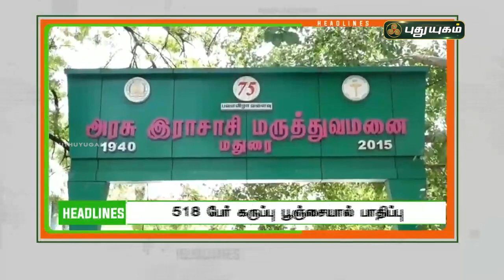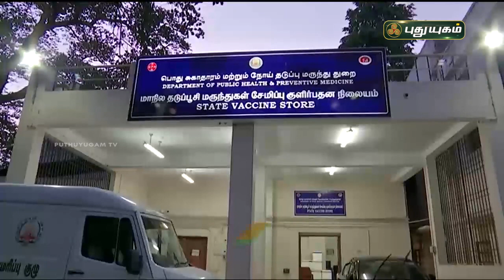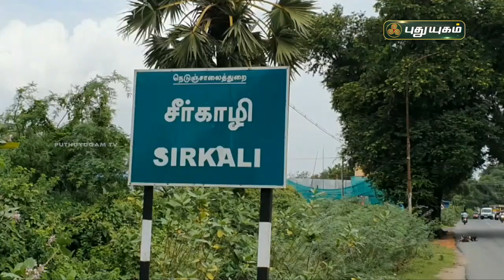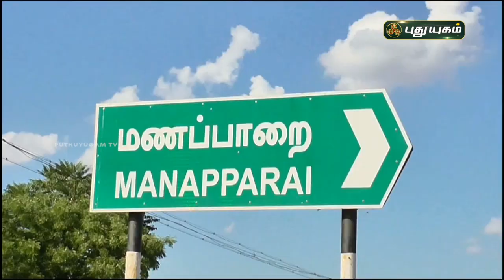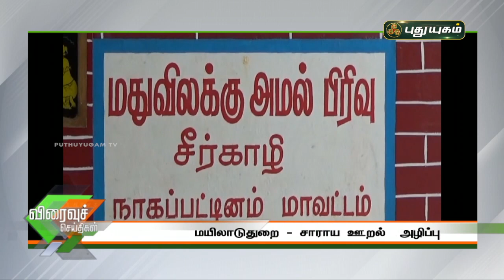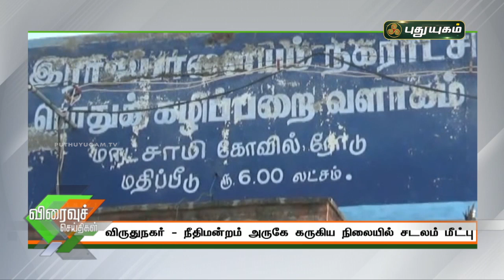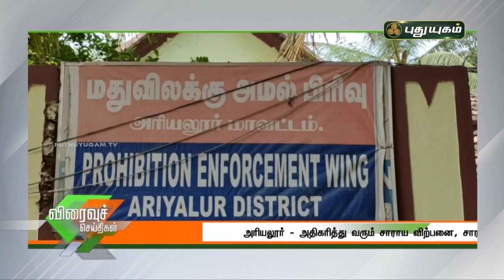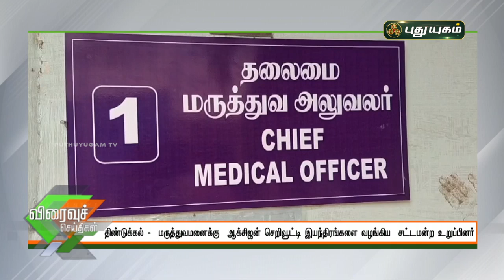புதுயுகம் விரைவுச் செய்திகள் | 1 PM Speed News | 02/06/2021